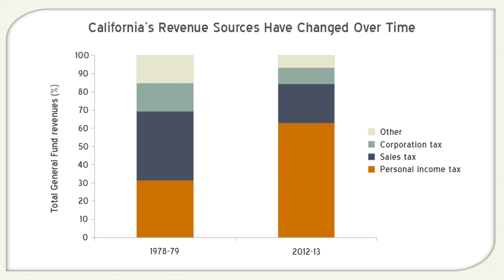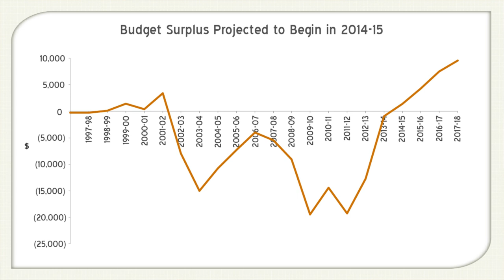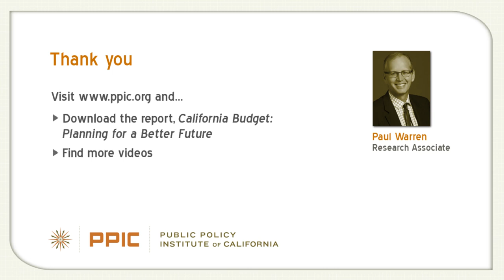California's Budget: Planning for the Future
California's fiscal picture is brighter than it has been in years. But the state still faces long-term fiscal challenges, says Paul Warren, research associate at the Public Policy Institute of California.